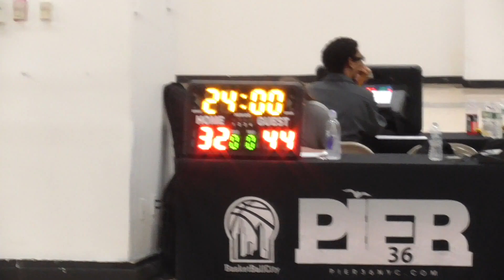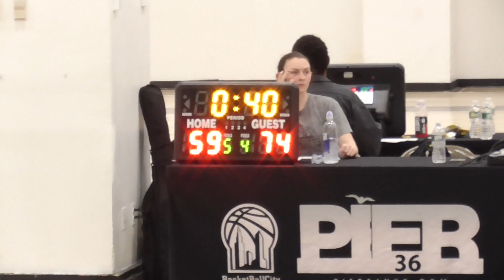The Revival vs Disgusting Brothers May 6th 2024 @ Pier 36 (2 of 2)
Spring '24 Regular Season
The Revival 74 - 61 Disgusting Brothers

A BasketBall NYC game